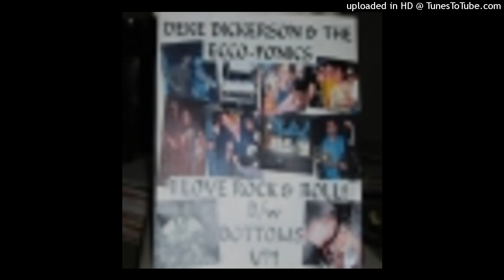DEKE DICKERSON & THE ECCO-FONICS - I Love Rock & Roll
Ecco-Fonic – EF-1014
Vinilo, 7", 45 RPM, Single, Limited Edition, US